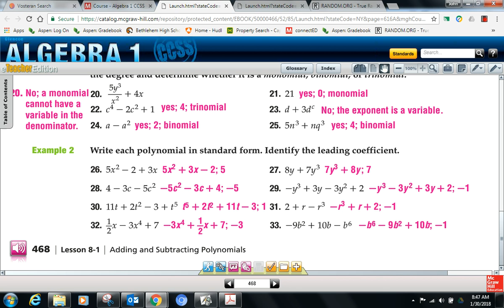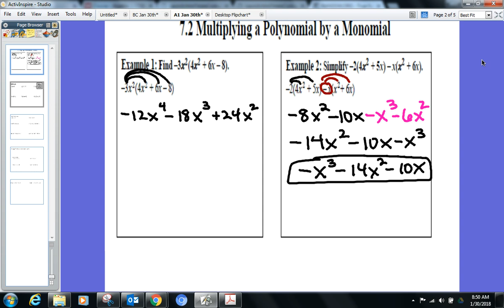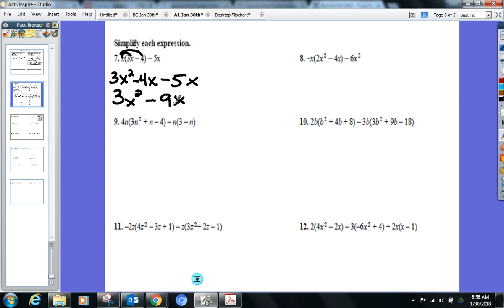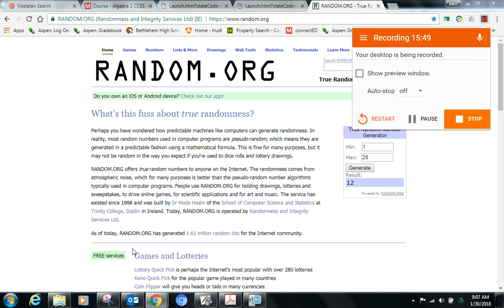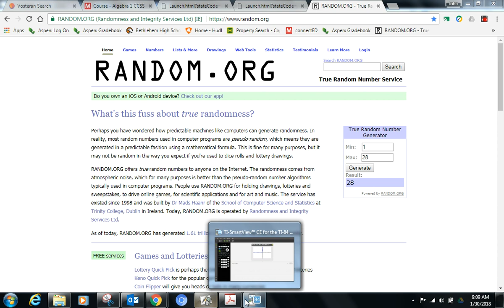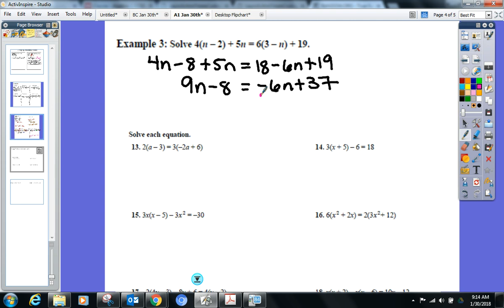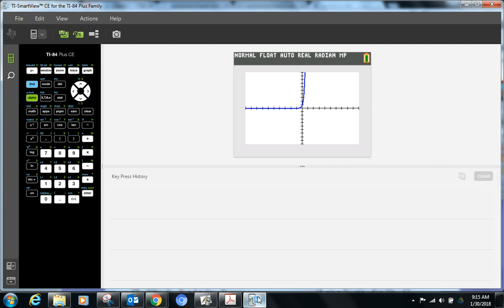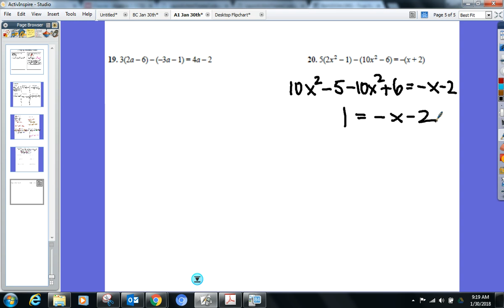Alg 1 Jan 30th - Unit #7 - Day 2: Polynomial X Monomial